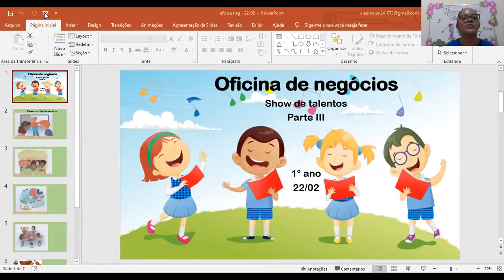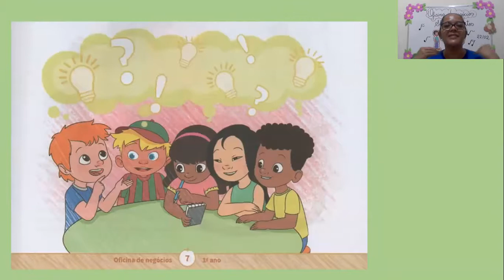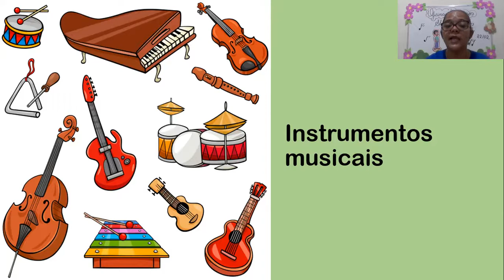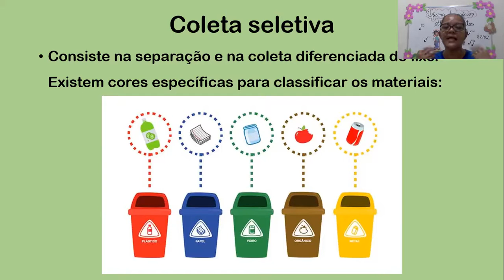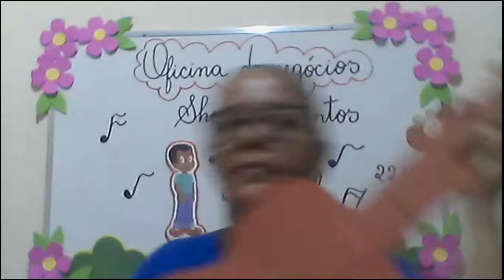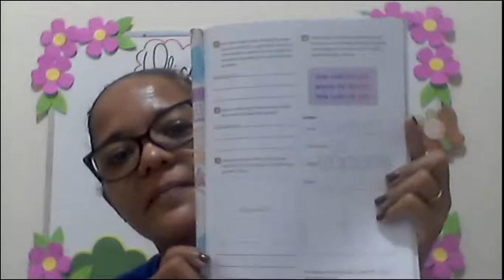CETA On-line | 1º Ano | 22/02 | Oficina de Negócios